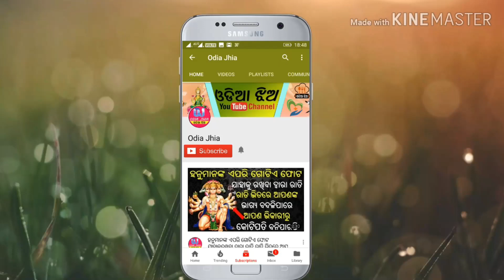ନିଜ ରାଶି ଅନୁଶାରେ ଜାଣନ୍ତୁ କେଉଁ ପ୍ରାଣୀ ଅଟେ ଆପଣଙ୍କ ଆତ୍ମା...